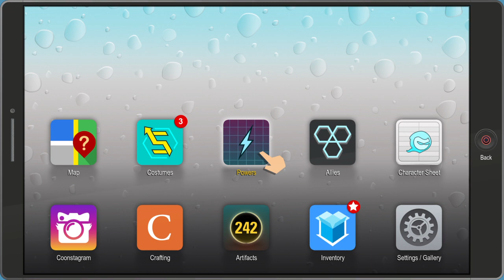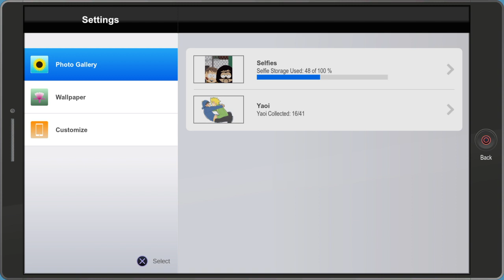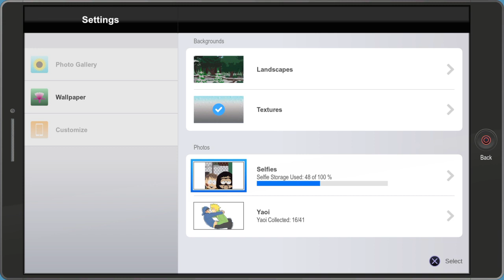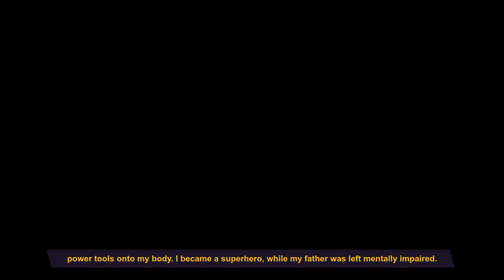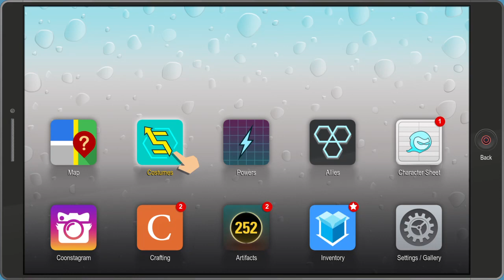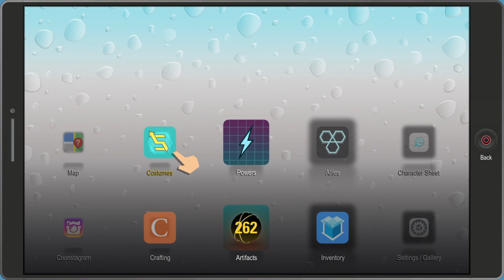South Park The Fractured But Whole fighting freedom pals again and entering Chaos lair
Thomas Kelly Army South Park The Fractured But Whole fighting freedom pals again and entering Chaos lair